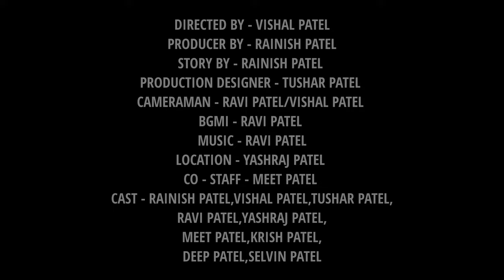CRICKET NU MANAGEMENT OFFICIAL TRAILER(HD)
GENTLEMEN'S CLUB ENTERTAIMENT  PRODUCTION
We Started Getting Visitor From Every Universe Watch This Trailer Cricketnumanagement Exclusive On Utube/Facebook/Instagram 30 January.

DIRECTED BY - VISHAL PATEL
PRODUCER BY - RAINISH PATEL
STORY BY - RAINISH PATEL
PRODUCTION DESIGNER - TUSHAR PATEL
CAMERAMAN - RAVI PATEL/VISHAL PATEL
BGMI - RAVI PATEL
LOCATION - YASHRAJ PATEL
CO - STAFF - MEET PATEL
CAST - RAINISH PATEL,VISHAL PATEL,TUSHAR PATEL,
RAVI PATEL,YASHRAJ PATEL,
MEET PATEL,KRISH PATEL,
DEEP PATEL,SELVIN PATEL
STARRING : RAINISH PATEL,TUSHAR PATEL

ARTIST - LO'RCHESTRA CINEMATIQUE
ALBUM - SPIDERMAN NO WAY HOME  - TRAILER MUSIC (EXTENDED COVER VERSION )

the filmmaker and author any problem to my content and my so plz do not opt strike and copyright claims my channel you have any issue to our content for fair use you say to me at my email